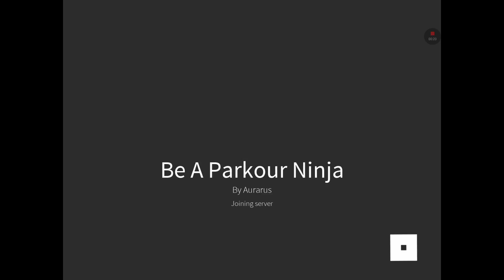PLAYING BE A PARKOUR NINJA!